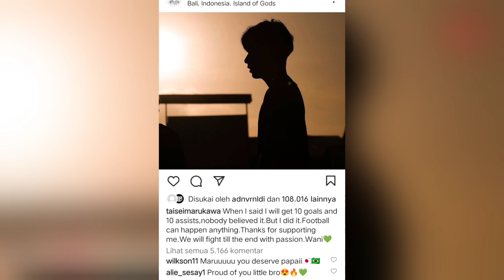🔥PERSIB LEPAS PEMAIN ⚠️TAISEI PAMIT 🔥BERITA TRANSFER, DLL